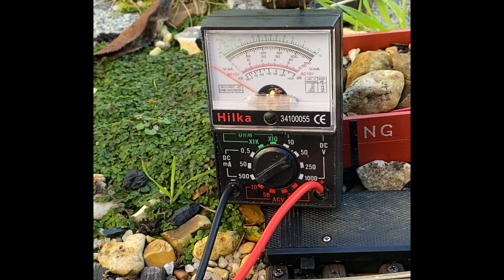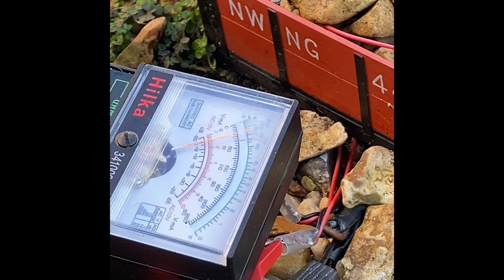Point failure & fixing it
Point motor at Rasenmäher Überfahrt for the Tiefeshorn branch wasn’t working.
Took it off, checked it over in the workshop. Nothing obviously wrong with it and it worked fine on the bench. Reinstated it having first made a platform from a roofing slate as I think one of the problems was that the motor had dropped a little.
Frau Doyle was the test rig because, having fine scale wheels on the non-powered bogie, it’s always the first to derail. Sure enough it did! Track needed realigned as a result of wiggling the slate platform into place.
No trains beyond Rasenmäher Überfahrt Haltepünkt for the rest of the day while the inside check rail on the branch is reattached.